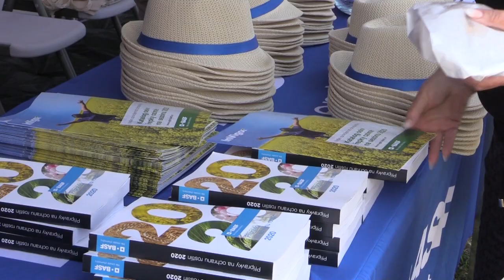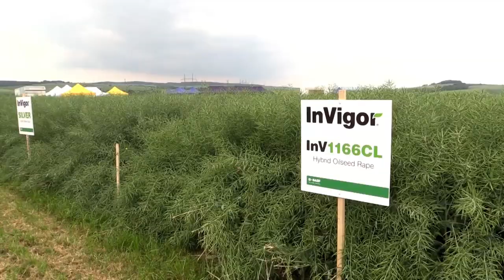Polní dny BASF 2020 – řepka olejka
Na polním dnu BASF 2020 v Želatovicích byly představeny některé nové zajímavé technologie podporující pěstování řepky olejky a take bylo představeno portfolio osiv. Pakliže máte zájem o detailnější přiblížení doporučovaných přípravků a řepkových hybridů, neváhejte a klikněte sem: